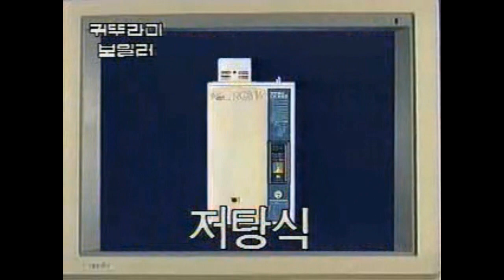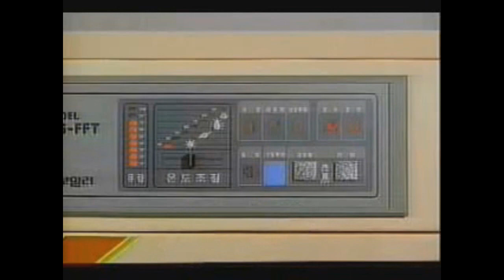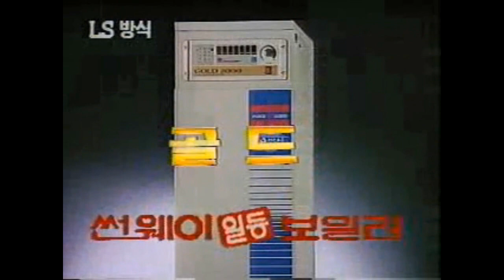옛날광고 모음